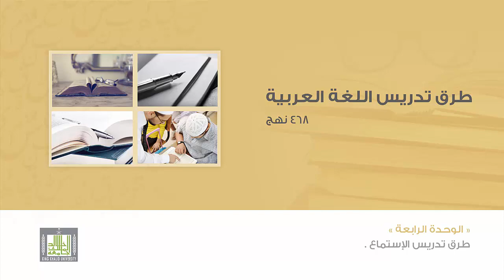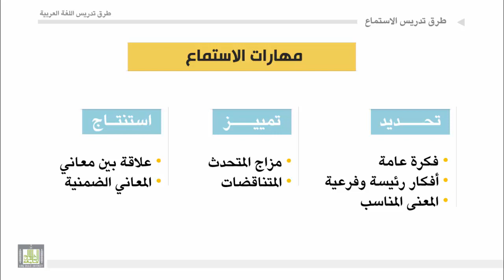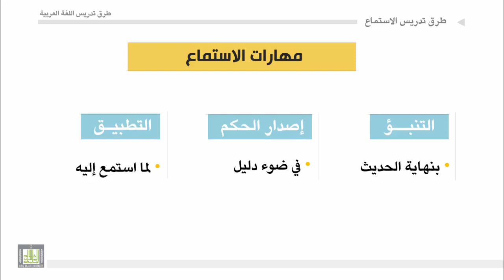طرق تدريس اللغة العربية - الوحدة 4 : مهارات الاستماع الجيد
مهارات الاستماع الجيد